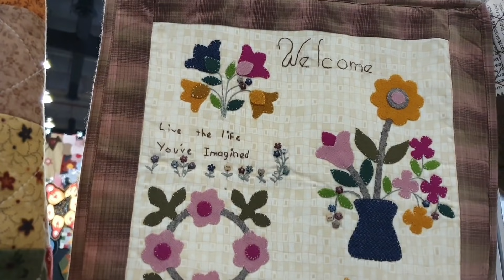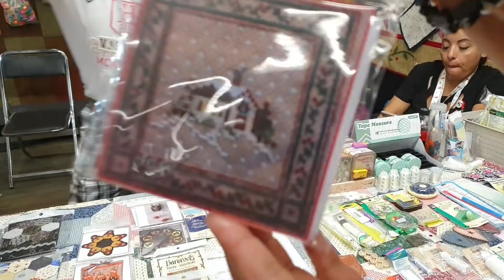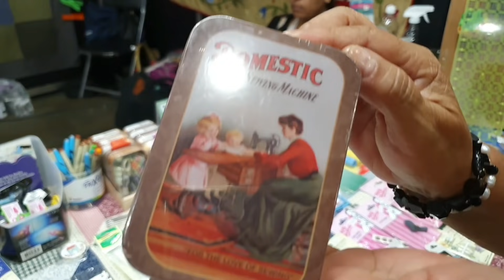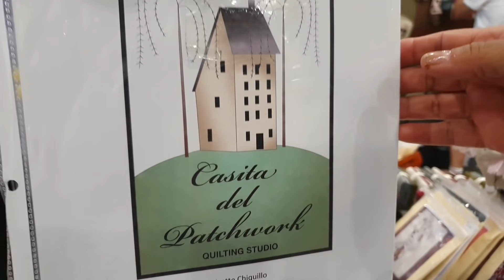Que bonitas manualidades en Casita del Patchwork | EXPO Merceria y Manualidades 2021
Conoce todas las cosas que tienen para hacer manualidades nuestros amigos de Casita del Patchwork. Esto fue lo que vimos en la EXPO Merceria y Manualidades 2021

Alli también encontrarás todos los datos de contacto